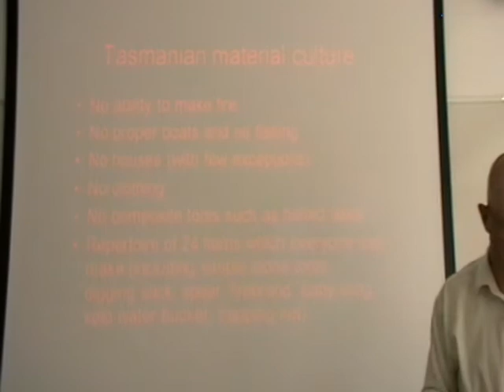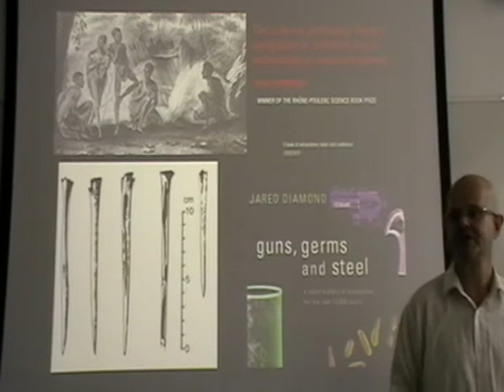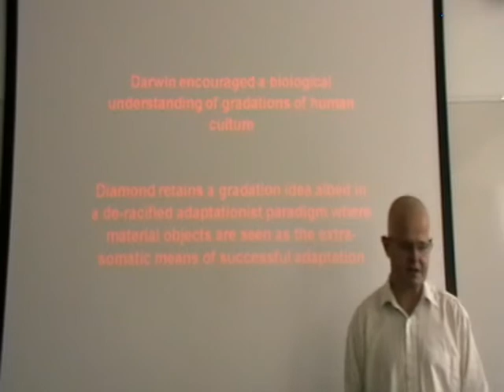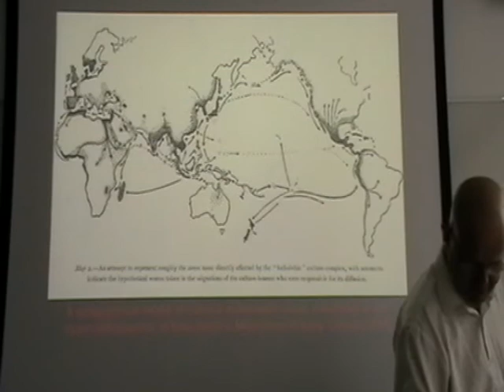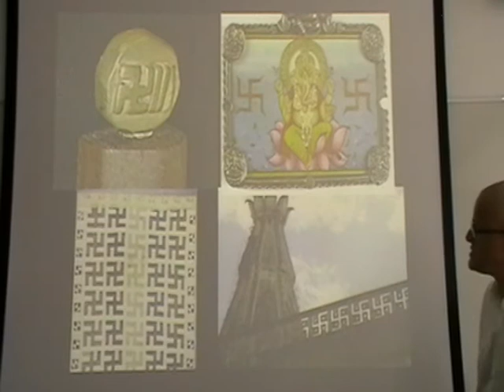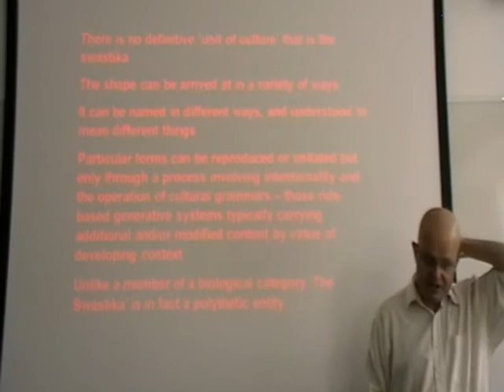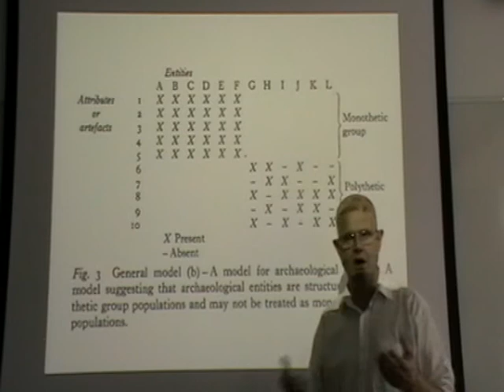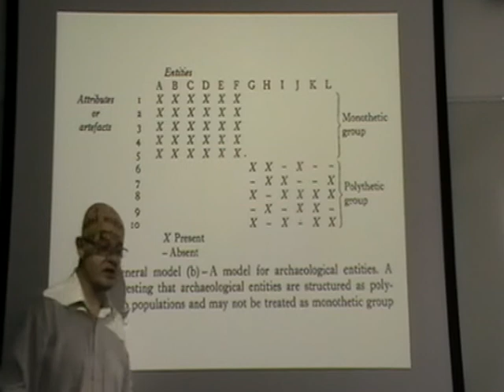The Artificial Ape How Technology Changed the Course of Human Evolution [UKH+] (4/7)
There are seven species of great ape on the planet. How did the weakest ape come out on top?

With breathtaking scope and depth, archaeologist and prehistorian Timothy Taylor presents a new and much-needed theory of technology. It not only turns Darwinian theory on its head, but also argues that (alongside physics and biology) it is the human relationship with artifice that has as powerfully framed and formed human evolution.

About the speaker:

Timothy Taylor, MA PhD FSA FRSA, is currently Reader in Archaeology at the University of Bradford He is also editor-in-chief of the Journal of World Prehistory

Taylor is known for his closely reasoned, wide-ranging, and provocative ideas, and for his ability to connect with general readers and viewers. He has an award winning track record in radio and television in UK, US and Canada on programmes including History Channel, Discovery, National Geographic, BBC Timewatch.

Taylor is the author of The Prehistory of Sex: Four Million Years of Human Sexual Culture and The Buried Soul: How Humans Invented Death. His latest book, The Artificial Ape: How Technology Changed the Course of Human Evolution, is being published in September

This lecture was recorded on 11th of September 2010 at the UKH+ meeting. For information on further meetings please see: